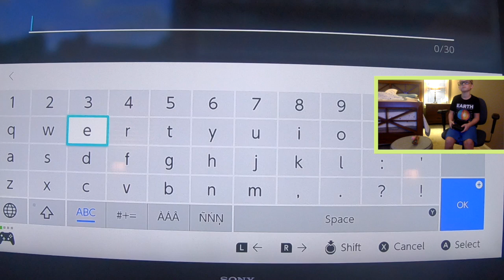Minecraft ep 1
This video is about Me playing Minecraft